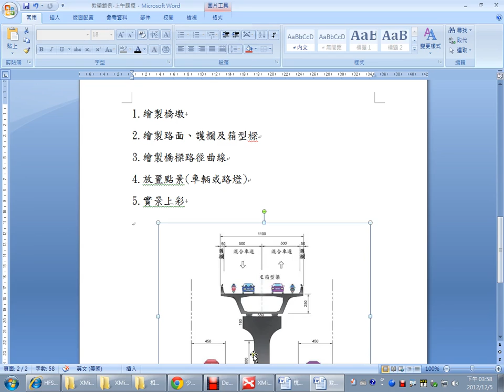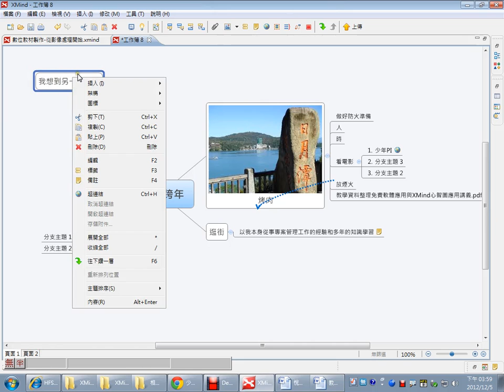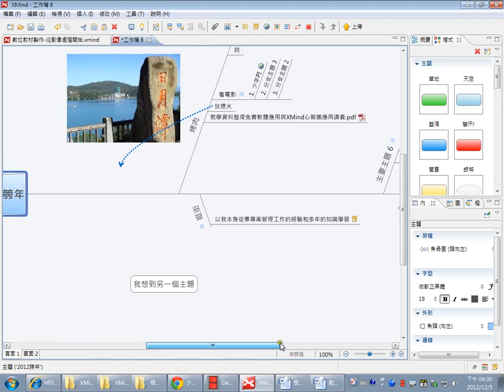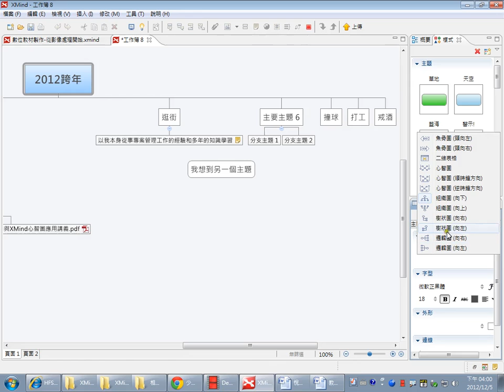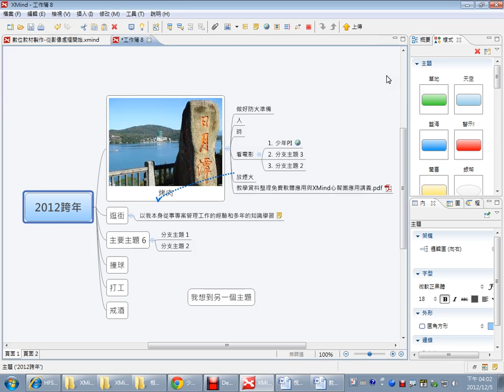11心智圖FAQ